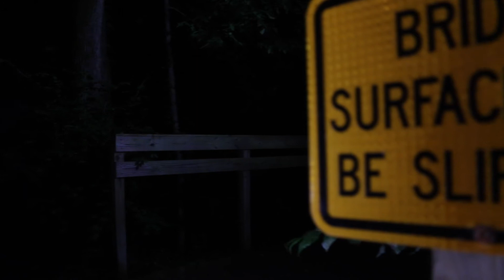SelfPaid Cat No Feel'n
An up coming Nashville, TN artist "SelfPaid Cat" release his office music video "No Feel'n".